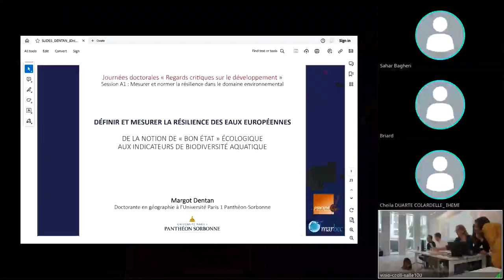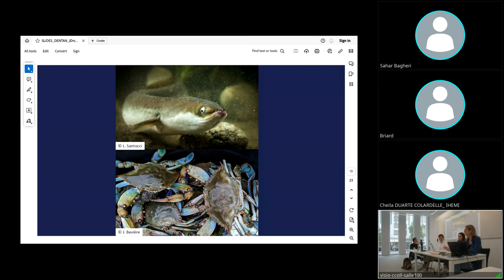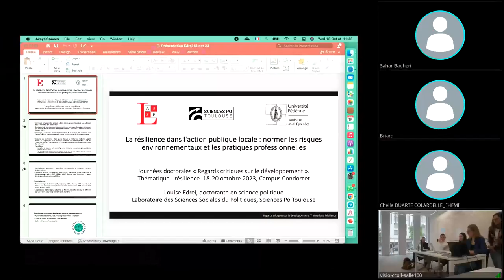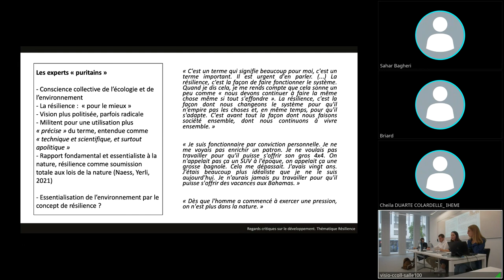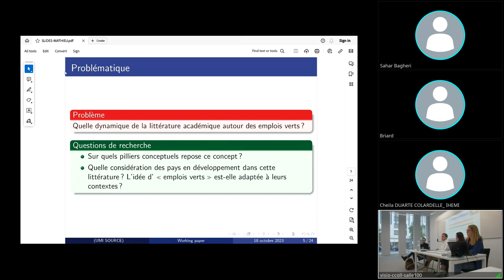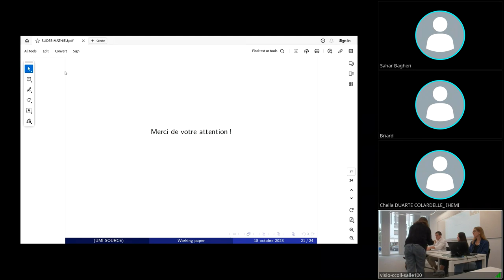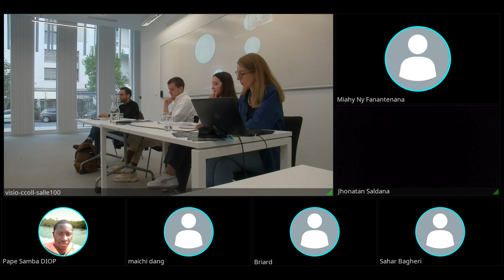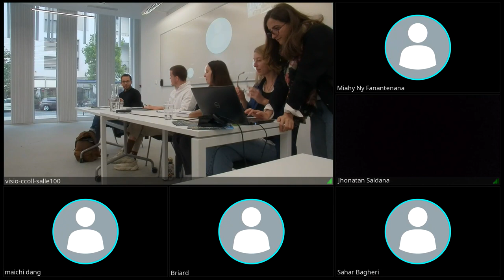Session - Mesurer et normer la résilience dans le domaine environnemental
Session A1 - Mercredi 18 octobre 2023 à 11h
Modération : Samir El-Ouamaari (PRODIG-Agro Paris Tech)

DENTAN Margot - "De la notion de « bon état écologique » aux indicateurs de biodiversité aquatique : définir et mesurer la résilience des eaux européennes" (Université Paris 1, Panthéon-Sorbonne, Géographie)

EDREI Louise - La résilience de l'action publique locale : normer les risques environnementaux et les pratiques professionnelles (Sciences Po Toulouse, Science politique)

MATHIEU Alexandre - Une méta-analyse du concept d’ « emplois verts » : la recherche de voies de développement durable dans les pays en développement (Université Paris-Saclay, Économie)